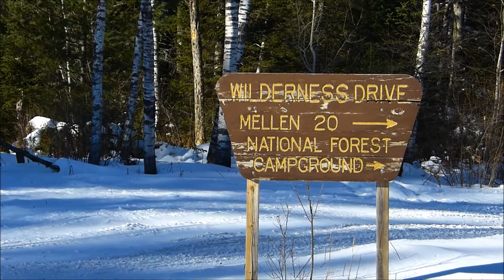Our Branding and Topper Idea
We've been branded. Diane made us a brand for our YouTube videos. Looks great! We're also looking into building a covered wagon topper for the truck so the brand fits us.